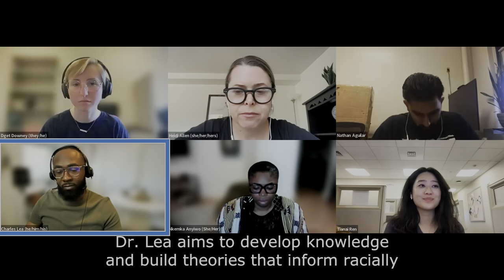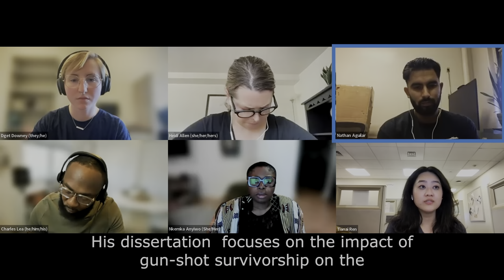Pathways to the PhD: The Application Process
A discussion Introduced by Dr. Ovita Williams, Executive Director of the CSSW Action Lab for Social Justice at Columbia School of Social Work. Moderated by Tianai Ren. Panelists include Dr. Charles Lea, Dr. Heidi Allen. Dr. Nkemka Anyiwo, Dget  Lynn Downey, and Nathan Jason Aguilar